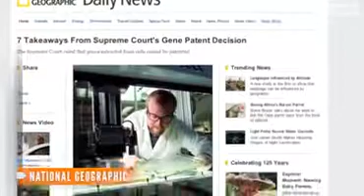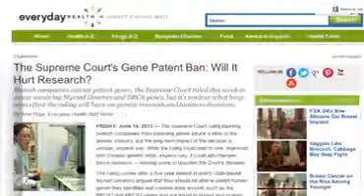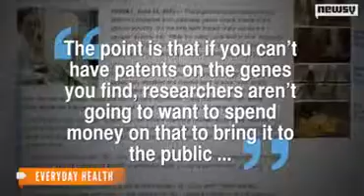What Does Ban on Gene Patents Mean for Research *